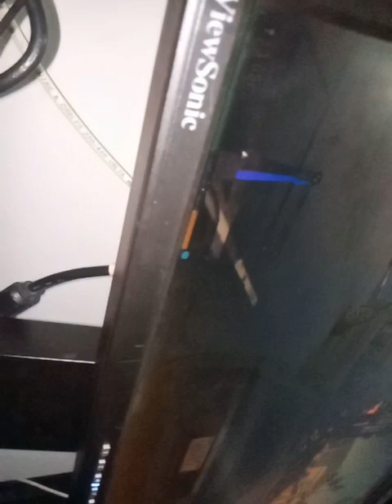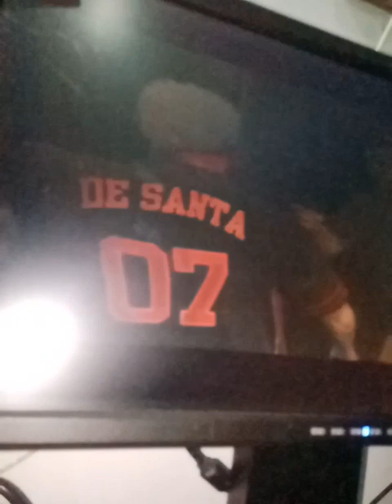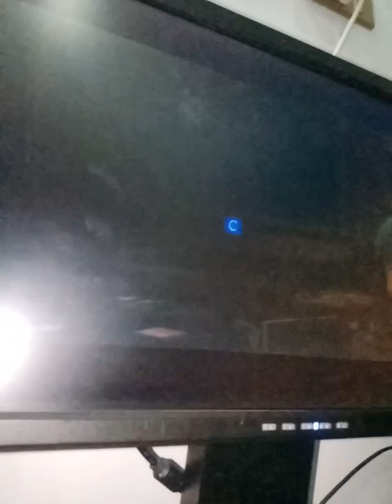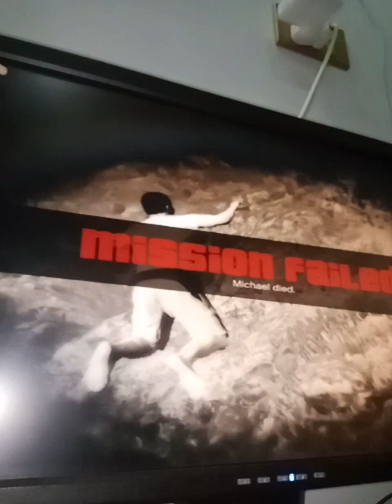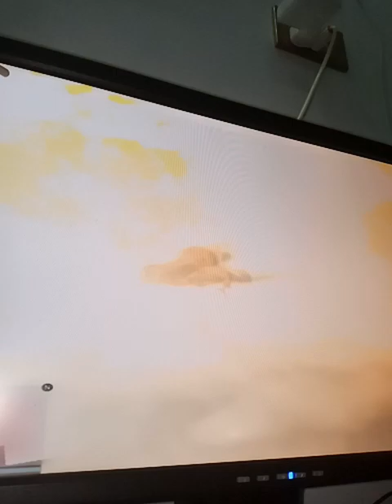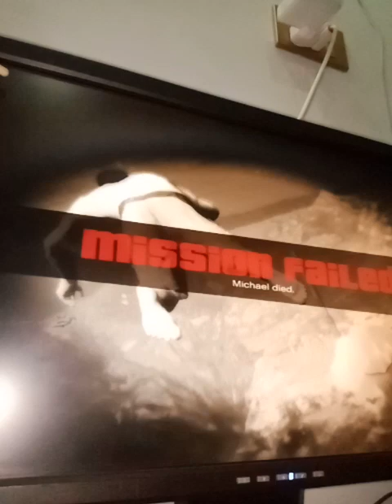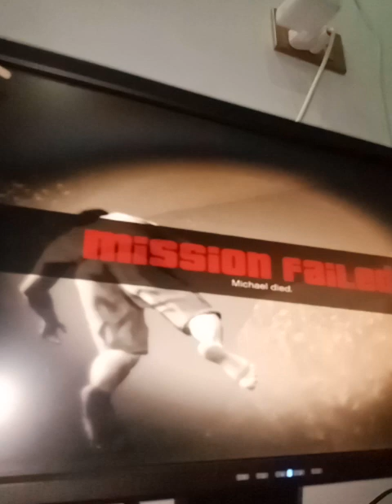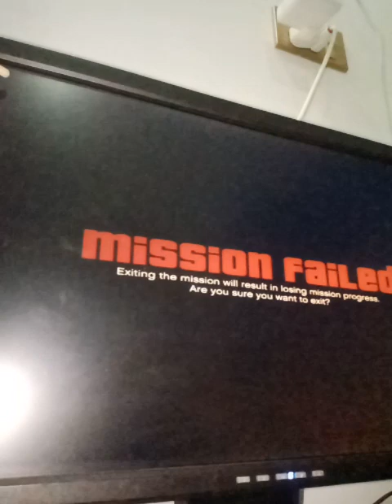please support me 😭😭🥺 guys ma ab Roz videos daloga